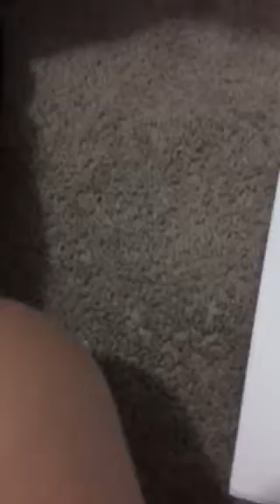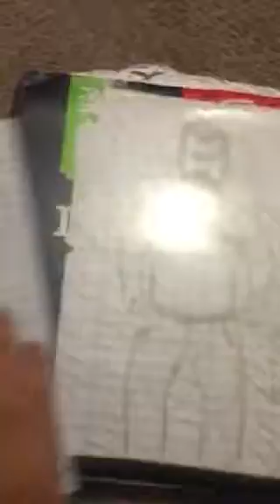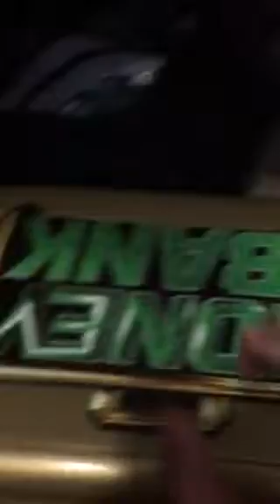Drawing plus brothers spinners